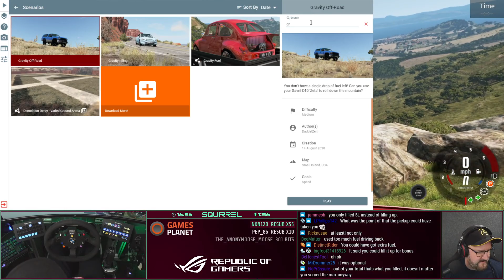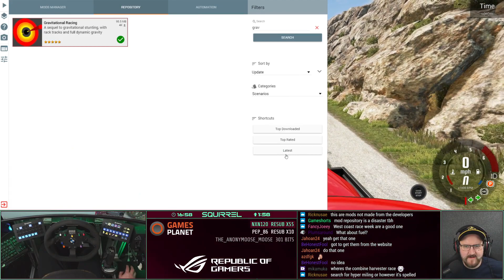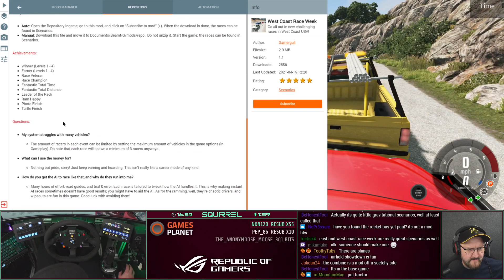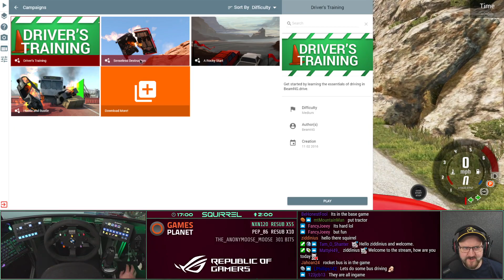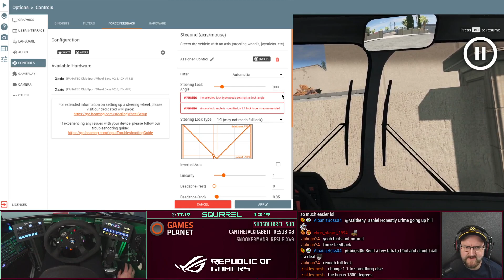BeamNG.drive | 23rd April 2021 | 3/6 | SquirrelPlus